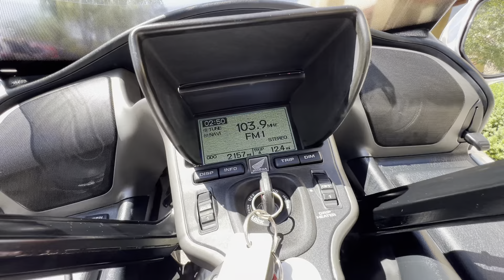2007 Honda Goldwing GL1800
***Just In!*** This super clean 2007 Honda Goldwing GL1800 will not disappoint! One Owner! Only 2K Miles!! Must See!

Never Down!
1832CC Engine
5 Speed Transmission w/ Reverse
Cruise Control
ABS Brakes
All Keys
Owner's Manual

Navigation
Dual Heated Seats
Heated Grips
Tour Pack w/ Luggage Rack & Contoured Passenger Backrest
AM/FM Stereo w/ XM Radio
Passenger Arm Rests
Driver & Passenger Platform Footrests
Crash Bars
Center Stand

Looks Great!
Runs Great!
Rides Great!

NO STORIES!

Moto A2Z
8743 E Pecos RD #126